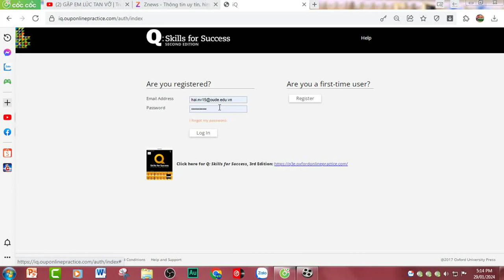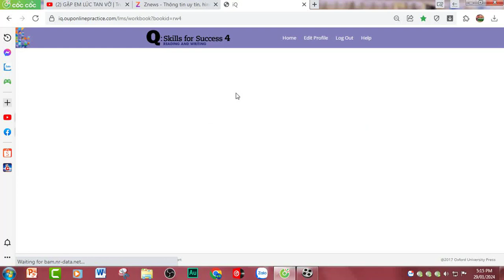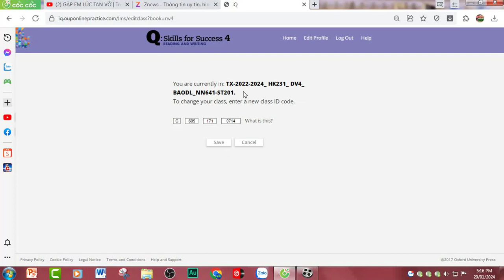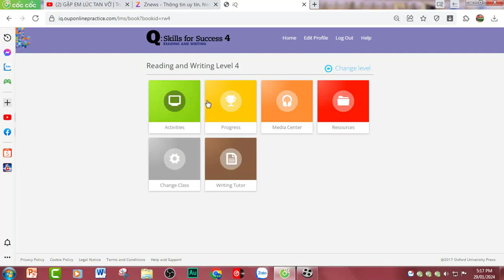Cách Cài Đặt | Đổi Mã Code Lớp Trên Sách IQ Oline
group chia sẻ (kinh nghiệm, kho lưu trữ tài liệu) GDTC CÔNG NGHỆ 4.0
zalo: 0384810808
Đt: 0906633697